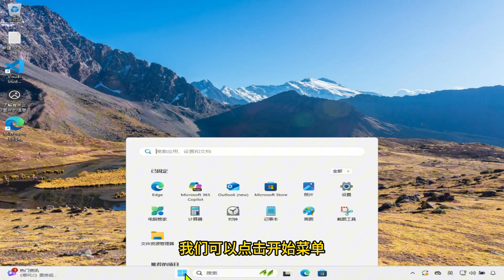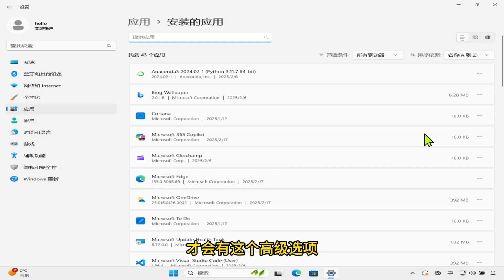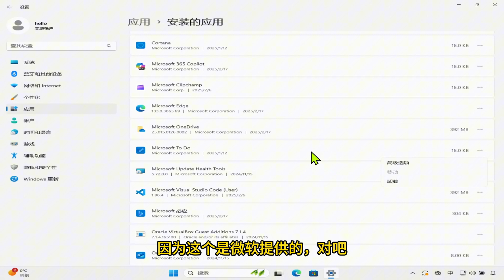如何精准控制Windows后台偷跑的应用，让电脑运行更快更省电？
在使用Windows电脑时，你是否发现设备运行速度变慢，电池消耗加快？这很可能是因为一些应用程序在后台偷偷运行，占用系统资源。本期视频将教你如何精准地管理Windows 11中单个应用的后台运行权限。我们将详细讲解如何在“设置”中找到相关选项，并介绍三种不同的后台运行模式：始终运行、电源优化和从不运行。你将学会如何关闭不必要的后台进程，从而释放系统资源，提高电脑性能，并延长电池寿命。此外，我们还会探讨哪些应用具备后台管理权限，以及如何识别和控制它们。如果你的电脑越来越慢，或者电池总是不够用，那本期视频绝对值得一看！